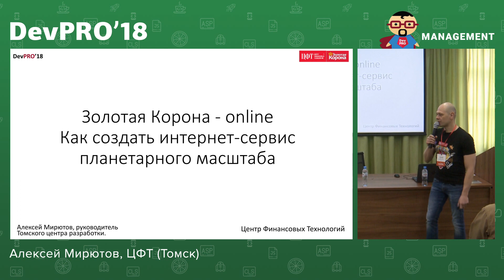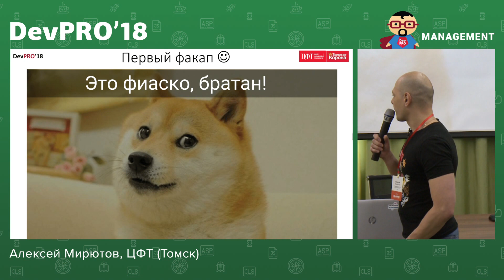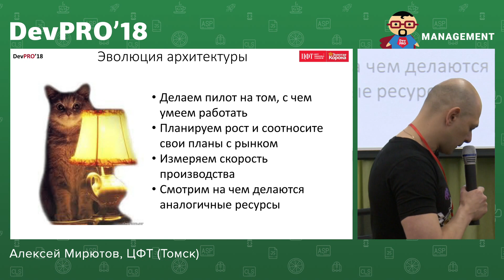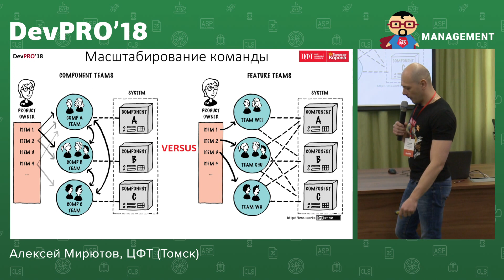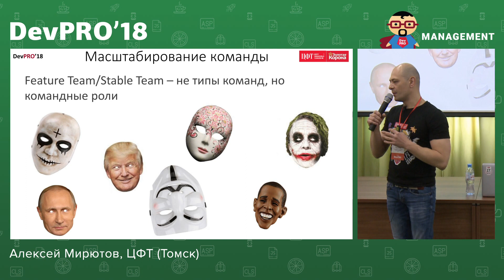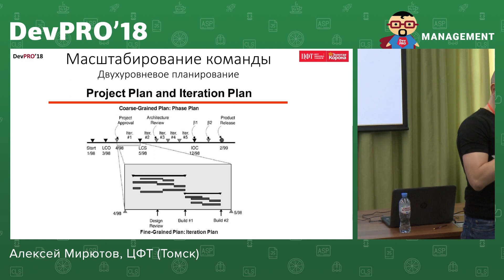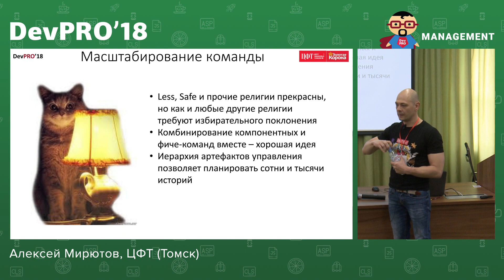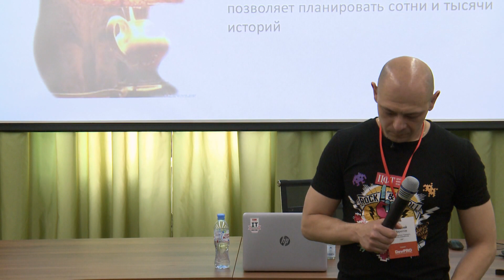Алексей Мирютов – Золотая корона online – как создать интернет-сервис планетарного масштаба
Алексей Мирютов, руководитель Томского центра разработки ЦФТ, на конференции DevPRO'18 рассказывает, как поддерживать долгосрочную эффективность и управляемость команды при взрывном росте с 7 до 70 человек.

Он на практических примерах объясняет, как формировать требования и распределять задачи между командами, рассказывает, как обучать новых сотрудников, чтобы они быстро адаптировались и могли поддерживать неизменное качество выпускаемых продуктов.